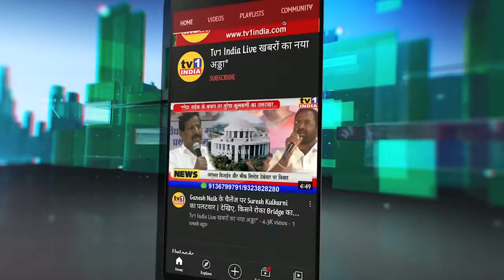Ravindra Sawant Visits NMMC | कामगारों और सेवा कर्मियों को न्याय की मांग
कामगार नेता और इंटक जिलाध्यक्ष रविन्द्र सावंत ने आज नवी मुंबई मनपा आयुक्त अभिजीत बांगर से मुलाकात की और नवी मुंबई मनपा के कान्ट्रैक्ट कामगारों और सेवा कर्मियों विभिन्न मुद्दों पर चर्चा करते हुए उनके समाधान की मांग की. कर्मचारियों को न्याय दिलाने के लिए आक्रामक रूख अपनाते हुए रविन्द्र सावंत ने आयुक्त से शीघ्र निर्णय लेने पर जोर दिया.